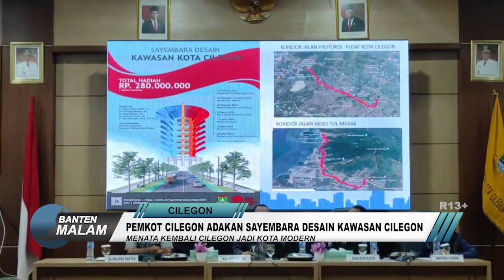SAYEMBARA DESAIN KAWASAN CILEGON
Pemerintah Kota Cilegon mengadakan sayembara desain, untuk menata kembali wilayah Kota Cilegon yang lebih modern, namun tidak menghilangkan karakteristik dan budaya dari Kota Cilegon, hal ini dilakukan lantaran kota ini merupakan gerbang utama pulau jawa bagian barat.

Wali Kota Cilegon Helldy Agustian mengatakan, tujuan diadakannya sayembara ini, agar masyarakat yang melintasi Kota Cilegon menuju pulau Sumatera atau sebaliknya, bisa menyambangi sejenak untuk menikmati keindahan Kota Cilegon.